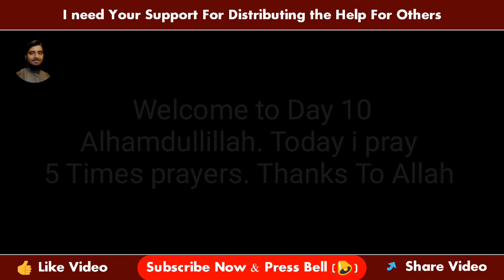DAY 10 | 40 Days Nimaz / Prayer Challenge | Productive Quarantine in Pakistan During Lockdown